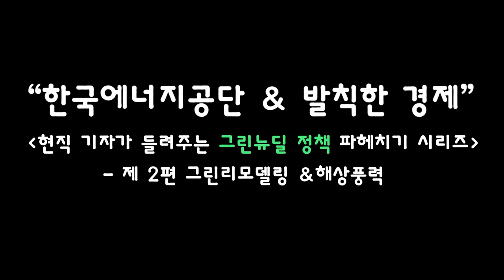현직기자가 들려주는 그린뉴딜 정책 파헤치기 제2편 │ 그린리모델링&해상풍력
한국에너지공단x발칙한 경제의 콜라보
현직기자가 들려주는 그린뉴딜 파헤치기! 🔍
2편 그린리모델링&해상풍력